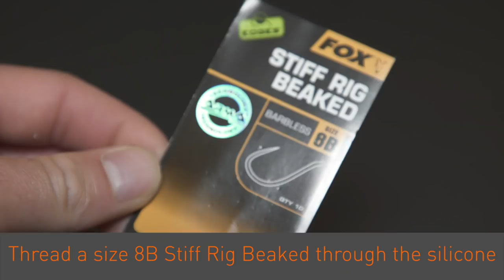***CARP FISHING TV*** Harry Charrington's Solid Bag Rig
If you've seen Harry Charrington angle at all, whether its been on Mozza Versus recently or on previous Fox videos, you'll know he loves a solid bag! This is how the England International creates his own solid bags, including the rig itself. A tactic that can be absolutely devastating and can be pre tied in advance to further ensure you are spending more time angling on the bank.